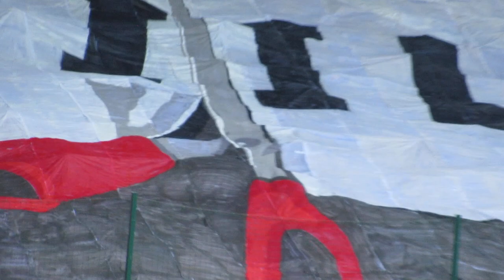Widzew Łódź 0-1 Znicz Pruszków - 2. Liga Odcinamy Się Od Tego! 2019/20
2. Liga: Widzew Łódź 0-1 Znicz Pruszków
Patryk Czarnowski 27

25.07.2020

Widzew: 21. Patryk Wolański - 25. Łukasz Turzyniecki, 4. Sebastian Rudol, 27. Daniel Tanżyna, 37. Kornel Kordas - 14. Konrad Gutowski (75, 17. Robert Prochownik), 16. Bartłomiej Poczobut (64, 5. Marcel Gąsior), 30. Mateusz Możdżeń (52, 10. Rafał Wolsztyński), 8. Adam Radwański, 7. Henrik Ojamaa (70, 18. Daniel Mąka) - 9. Marcin Robak.

Znicz: 12. Piotr Misztal - 13. Peter Drobňák, 3. Robert Obst, 18. Martin Baran, 19. Marcin Rackiewicz- 7. Arkadiusz Pyrka (90, 20. Krystian Tabara), 10. Maciej Machalski, 6. Kacper Skibko, 11. Paweł Moskwik (67, 14. Mikołaj Szymański) - 2. Patryk Czarnowski (86, 17. Bartłomiej Faliszewski), 9. Dariusz Zjawiński (53, 21. Paweł Tarnowski).